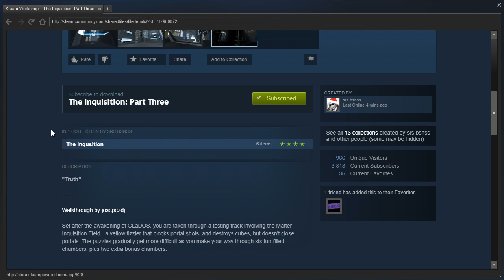Portal 2 PeTI - "The Inquisition: Part Three" by srs bsnss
Blind playthrough. It's not shown in this video but I did rate the map up :)